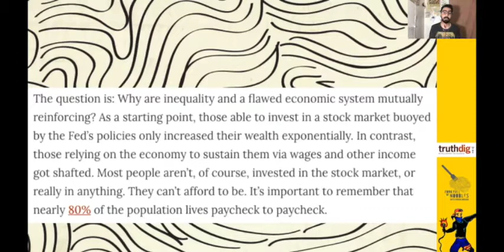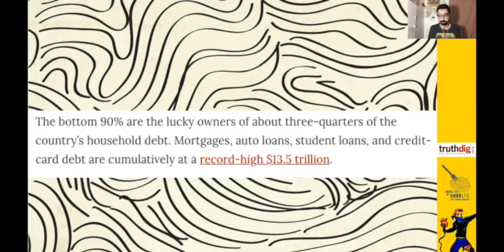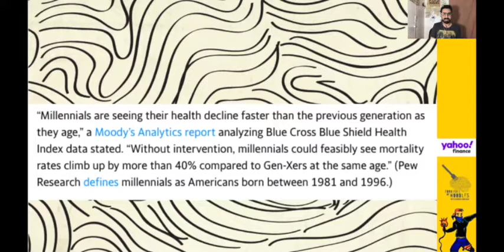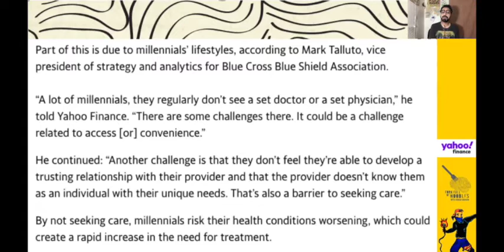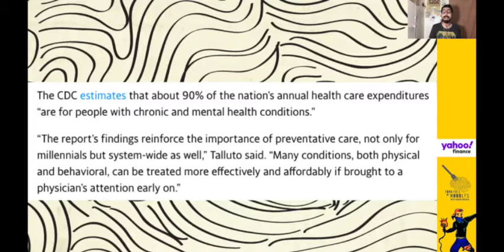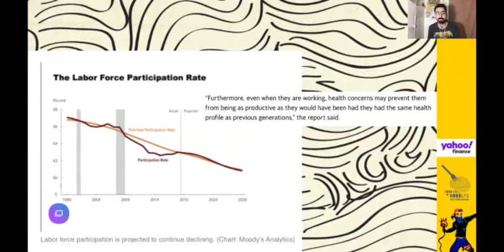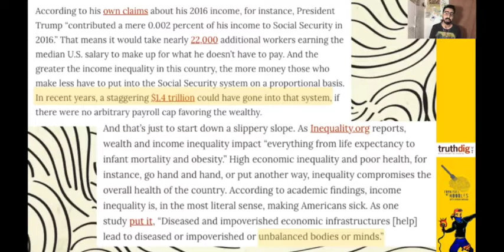How Capitalism Has Become A Public Health Issue! [FFON]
Capitalism has created a public health crisis in America!